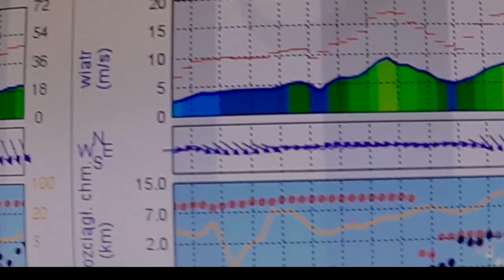STAROGRÓD (Kiełp) i pierwsza podstawa 2023 na ... 400m :)